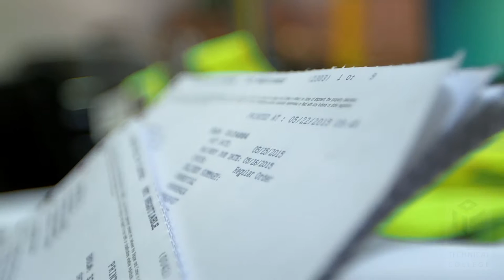Atlanta Technical College Supply Chain and Logistics Program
Atlanta Technical College Supply Chain and Logistics Program Video